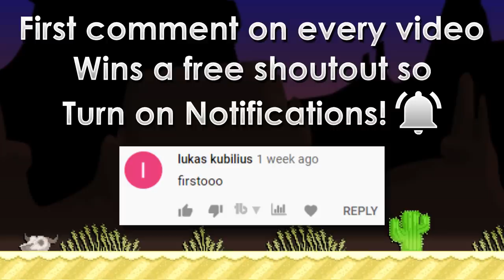SELLING 3 PROFITABLE WORLDS FOR OVER 12 BGLS + GIVEAWAY WINNERS! | 10 BGL to 20 BGL #11 | Growtopia